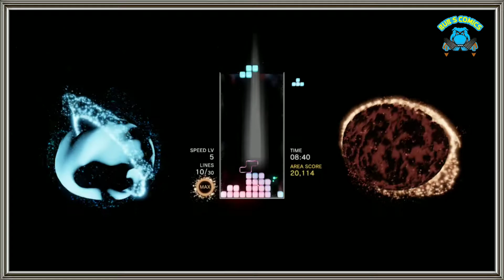PLAYING A FEW TETRIS LEVELS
Some really great sound & visuals in this level set.  Enjoy!